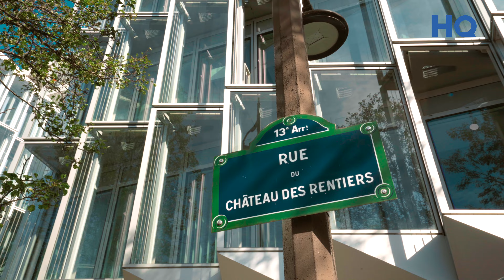HQ Olympiades, Paris 13ème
Nouvel espace de coworking HQ, situé au 30 rue du Château des Rentiers dans le 13ème arrondissement de Paris qui vient s’ajouter au réseau de 140 espaces de travail flexible d’IWG en France. Le site est idéalement desservi par les lignes 14 (Olympiades) et 7 (Porte d’Ivry) du métro, par le Tram T3a et par plusieurs lignes de bus.

IWG avec Regus et Spaces est le plus grand espace de travail flexible au monde. Coworking, Bureau privé, Salles de réunion, Domiciliation... Christophe Burckart, DG IWG France, vous présente toutes les solutions flexibles et adaptées à vos besoins.⬇ La Suite ⬇

🌐 3000 SITES DANS LE MONDE

👨‍💻VOUS RECHERCHEZ VOTRE FUTUR ESPACE DE TRAVAIL ?